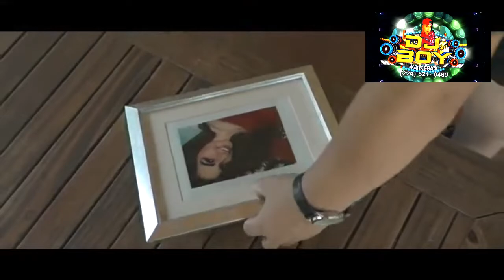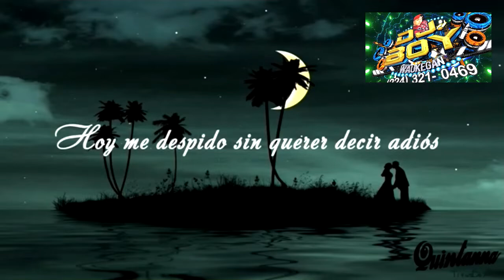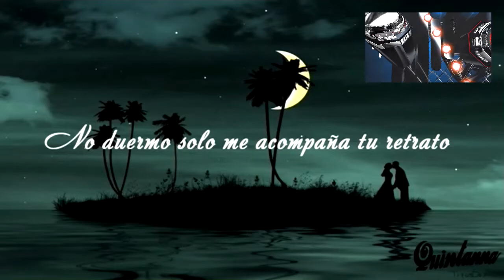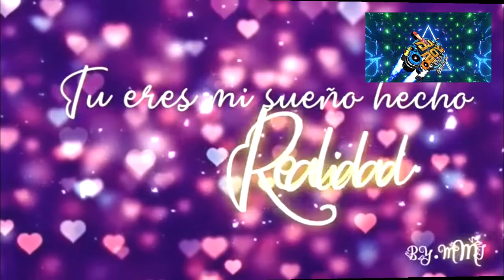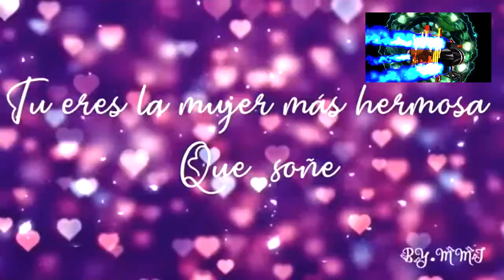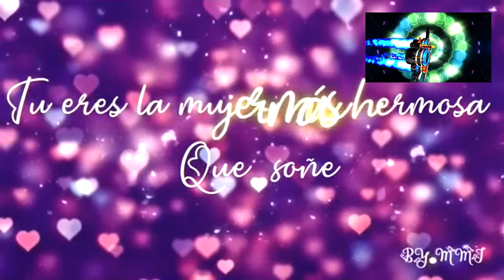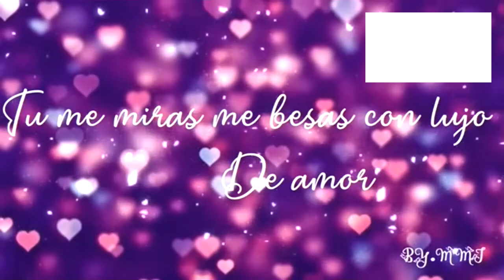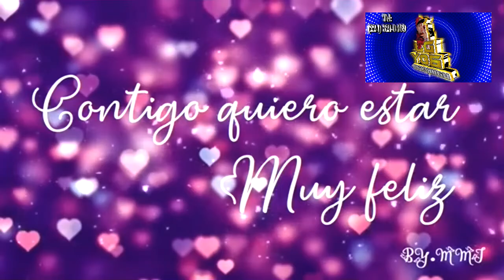CUMBIA SONIDERA 2022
PARA LA GENTE PARA LA GENTE DE PUEBLA ED MEXICO